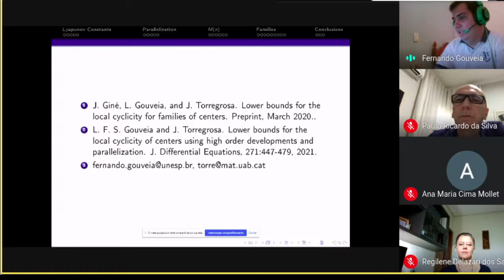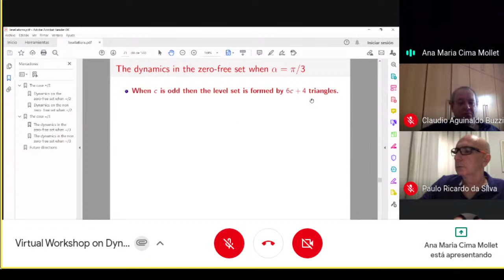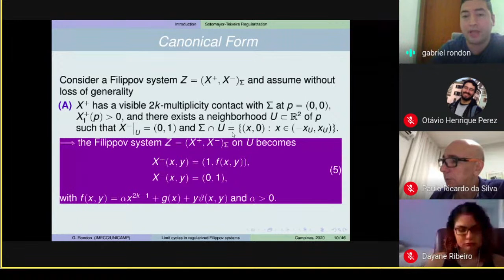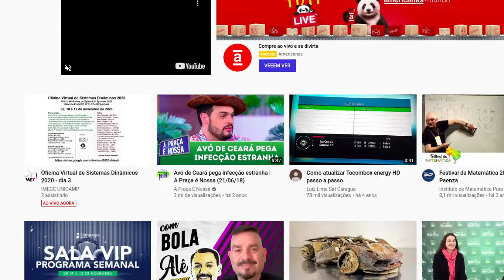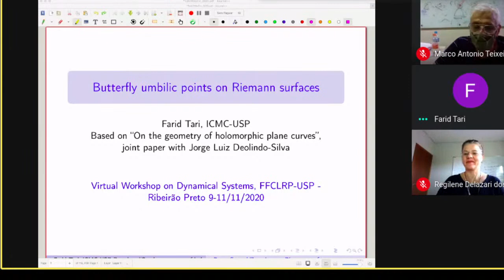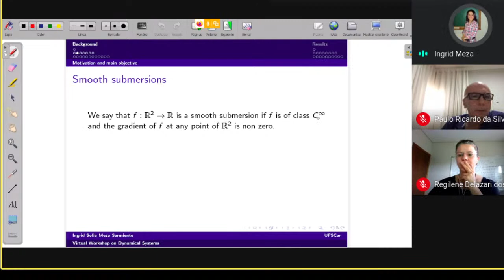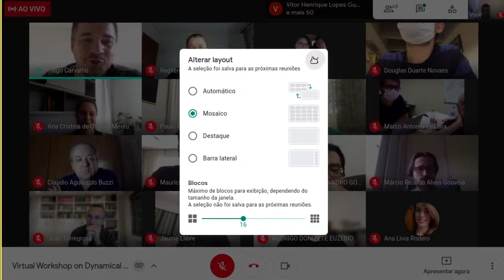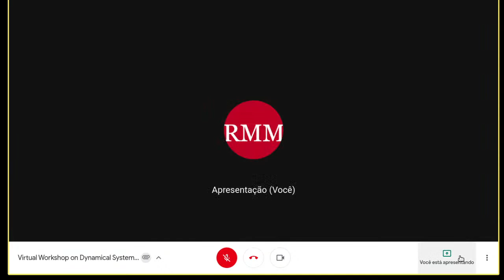Oficina Virtual de Sistemas Dinâmicos 2020 - dia 3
Virtual Workshop on Dynamical Systems 2020 - DAY 3
Ribeirão Preto/SP,  FFCLRP-USP (virtual edition)
November 09, 10 and 11, 2020